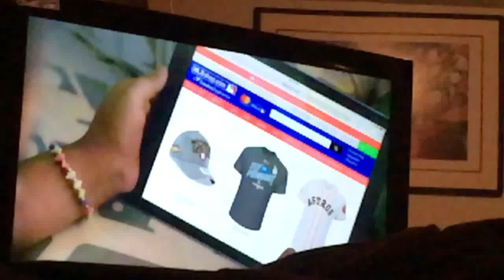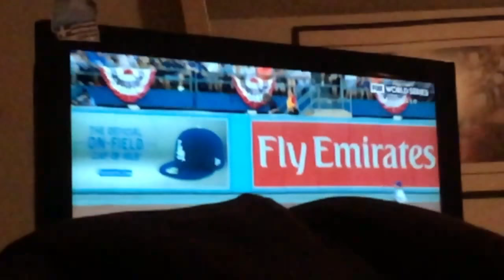December 2, 2017